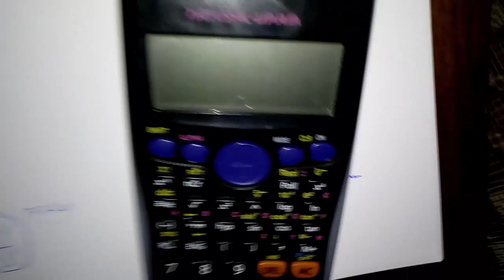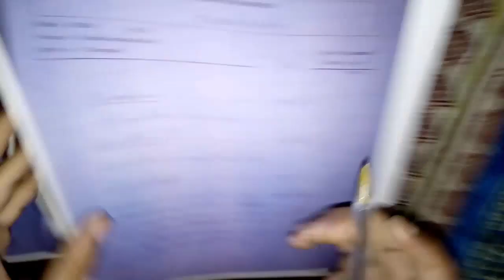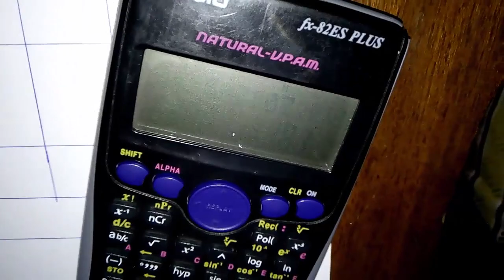topographie (examen fin de module) partie 1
complet les lecture
carnet de nivellement